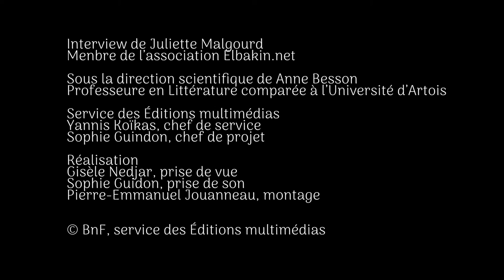La Fantasy en France #10 : Juliette Malgouyard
Juliette Malgouyard, rédactrice d'Elbakin.net, nous parle de sa passion pour la fantasy.